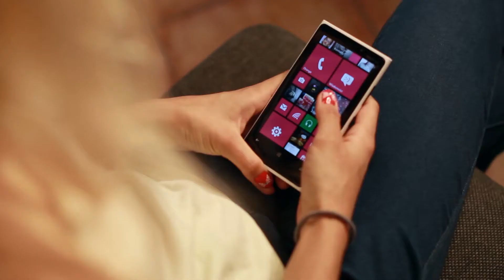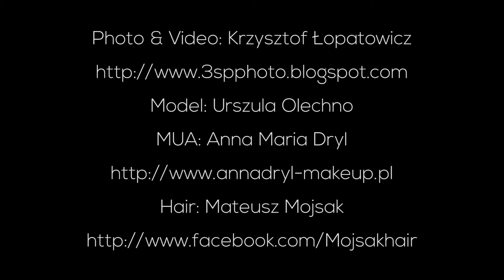Photo session - beauty photo shoot // backstage HD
Witam !
Zapraszam do obejrzenia zapowiedzi w postaci backstagu z ostatniej sesji zdjęciowej.